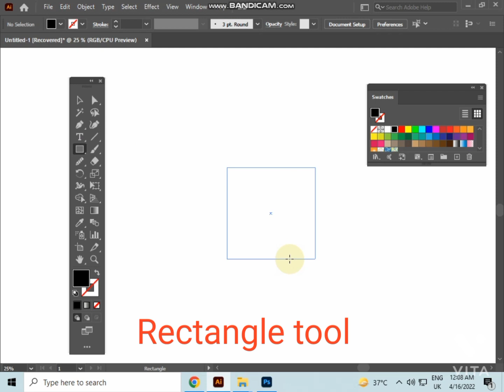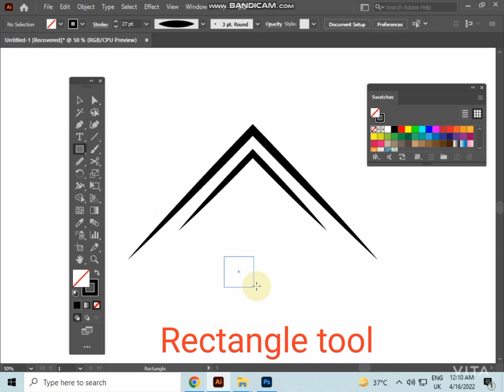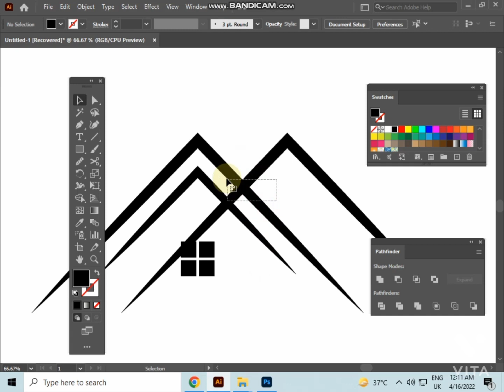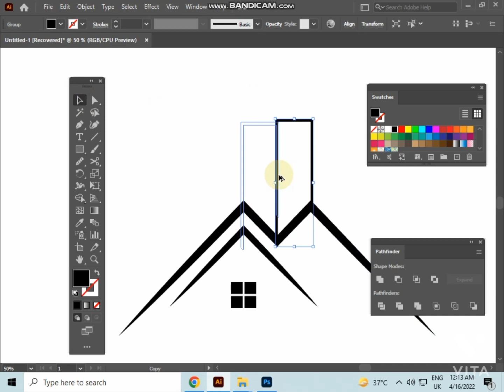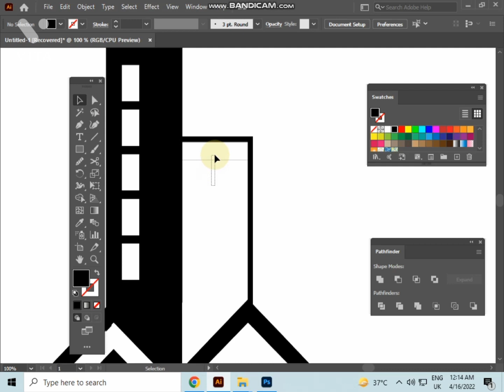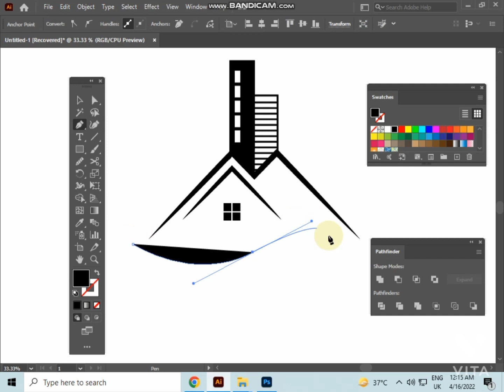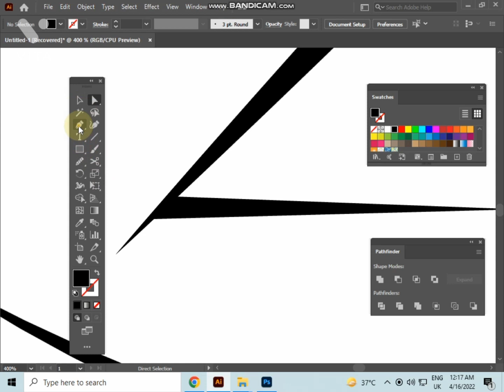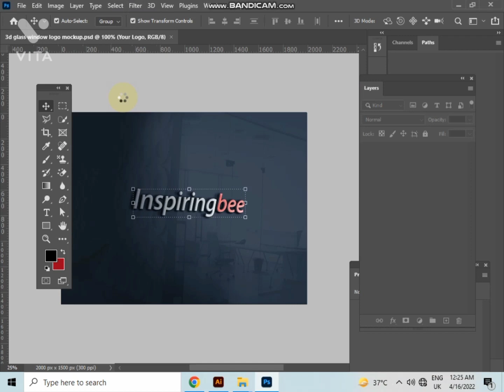Real Estate Logo in adobe illustrator//Home construction logo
How to create a Real Estate Logo in adobe illustrator//Home construction logo

How to create a Real Estate logo
Home construction logo Design in adobe illustrator

Make a real estate logo
make a home construction logo